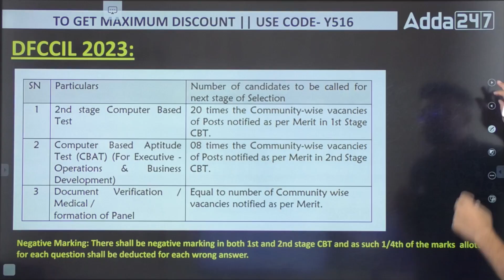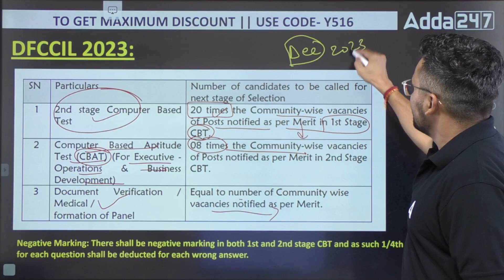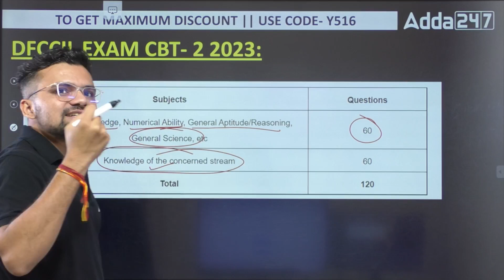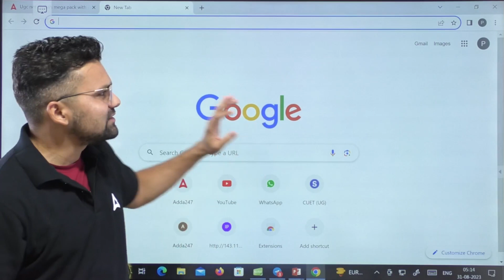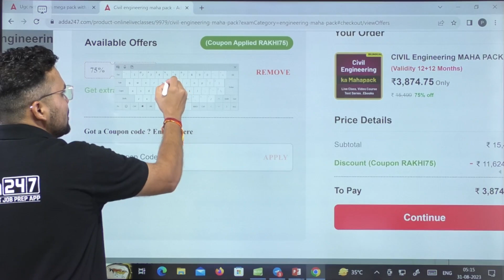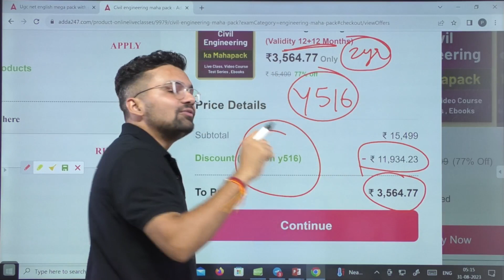DFCCIL 2023 CBT - 2 | Perfect Time to Start Preparation | By Abhishek Sir